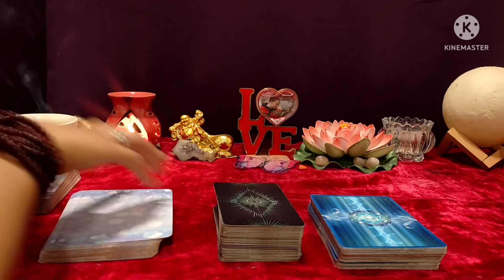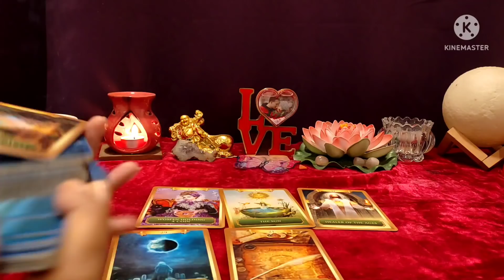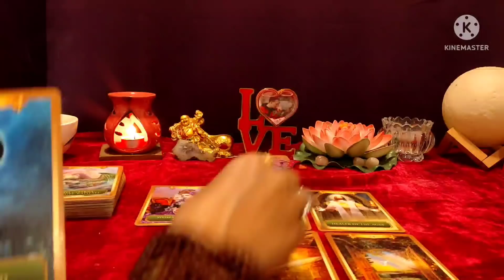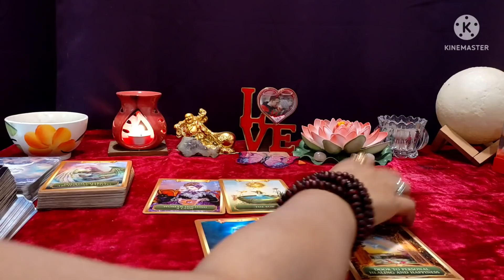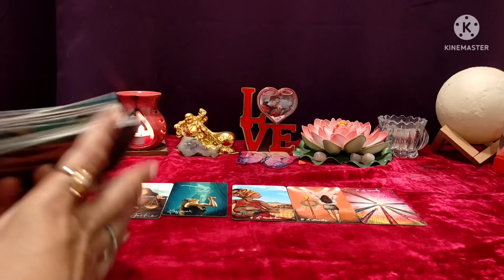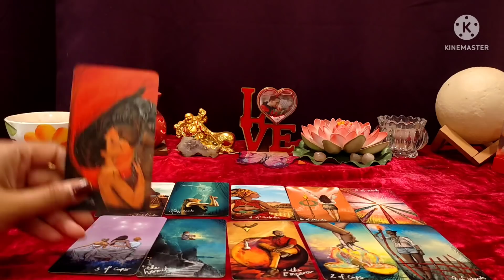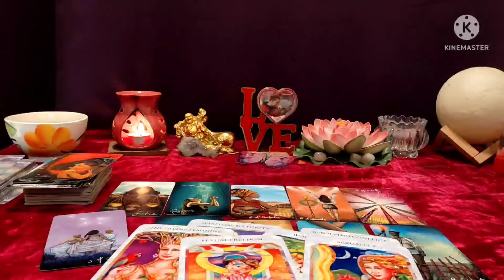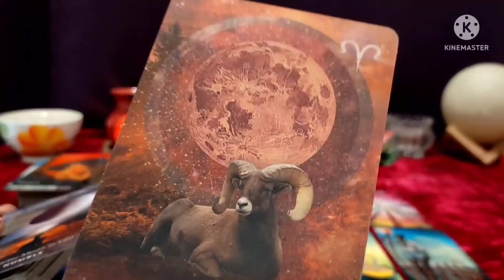💕Kya Soch Rahe Hai Woh Aapke Baare Mai❤️Current Feeling❤️Next Action❤️Hindi Tarot @555 Tarot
Please Provide Gmail ID.